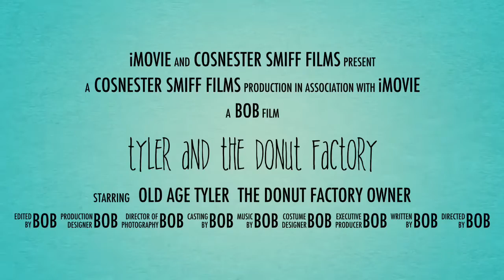Tyler and the Donut Factory